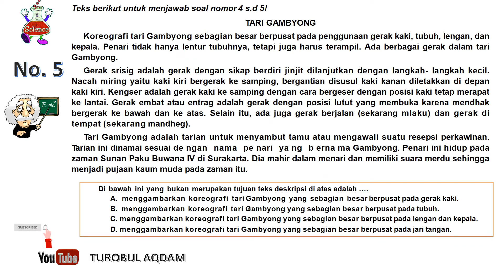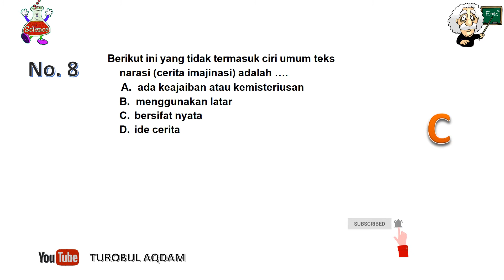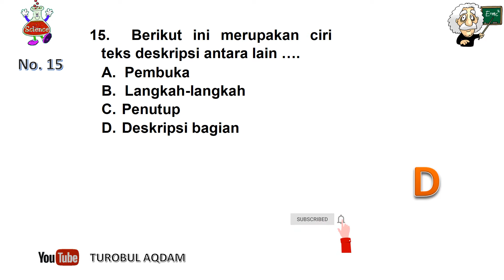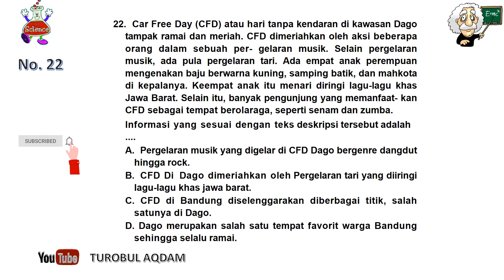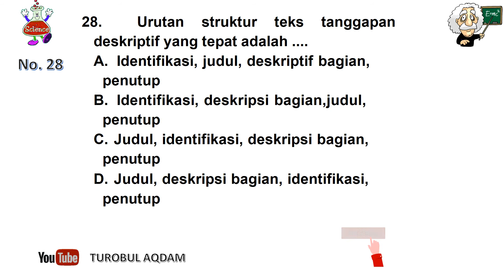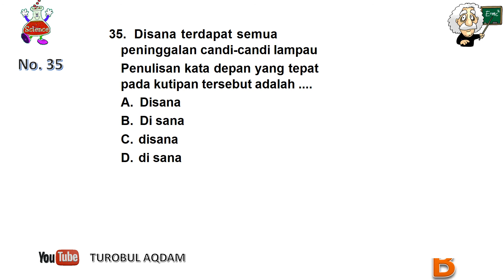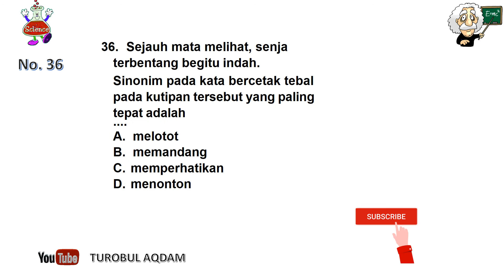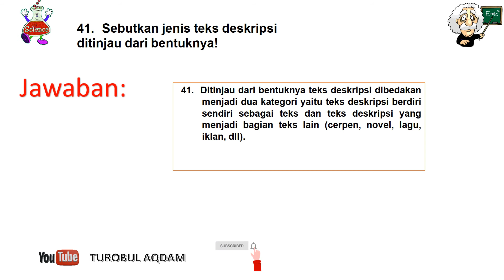Latihan Soal PTS Ganjil B Indonesia Kelas 7